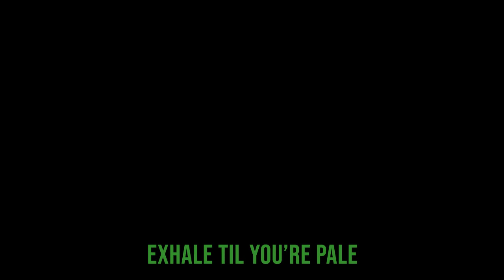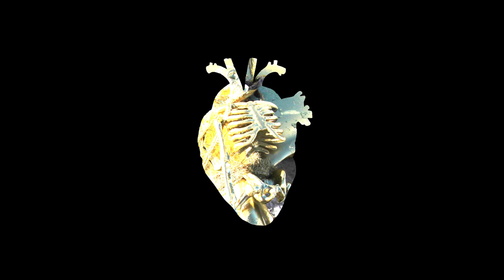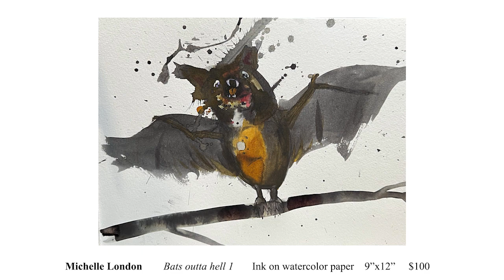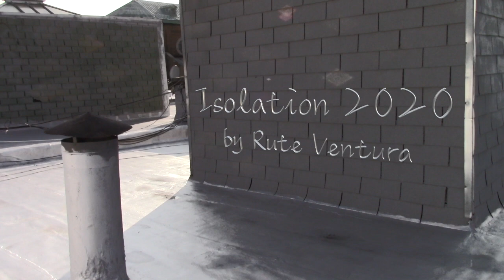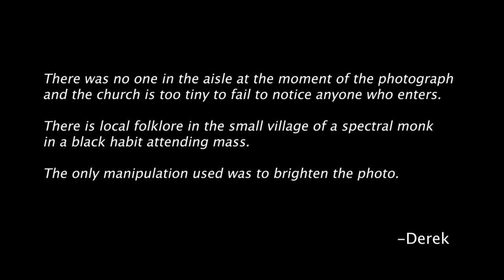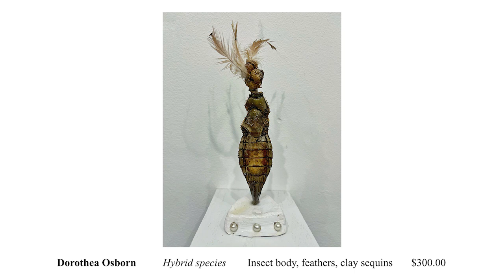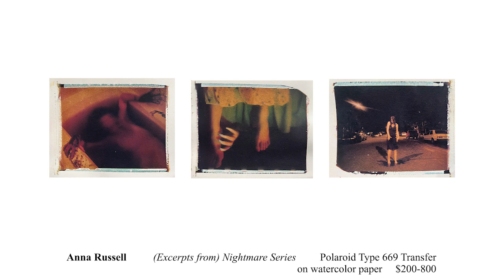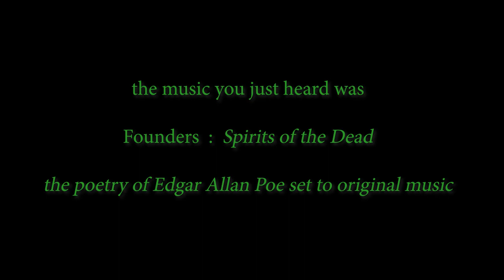The Skeleton Crawl 2022 : Digital Art Gallery